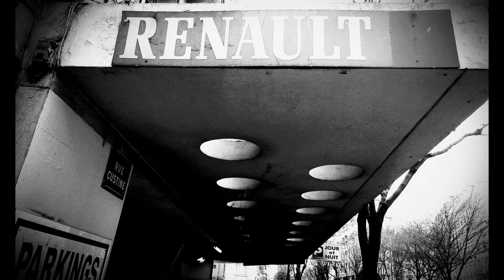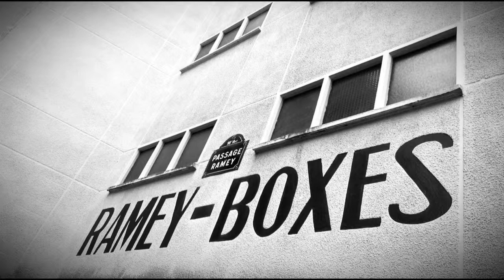Paris 2014/01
Takhle to dopadne, když se probírám svými starými fotkami a pouštím si k tomu hudbu. Když jsem to fotil, bylo celý týden stejně jako teď. Šedivo.